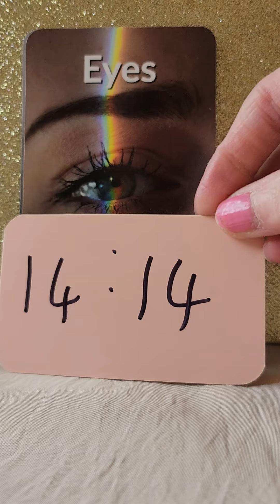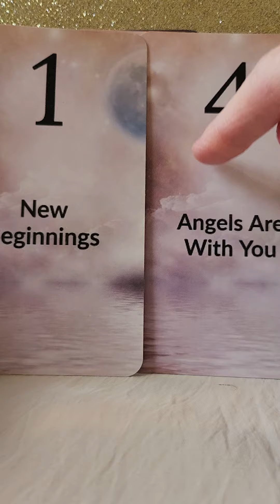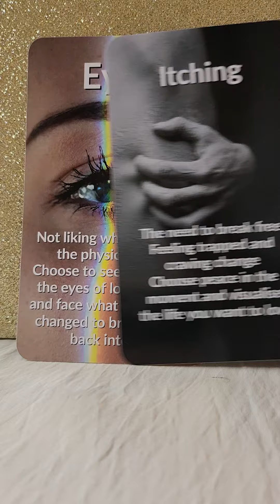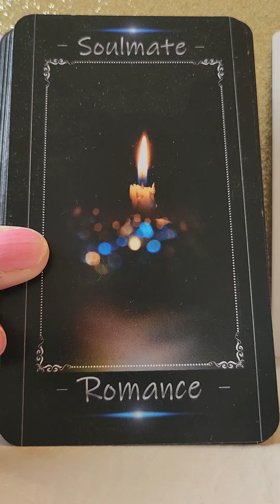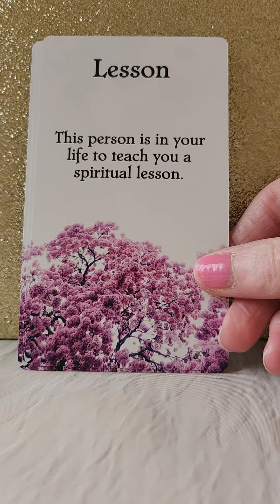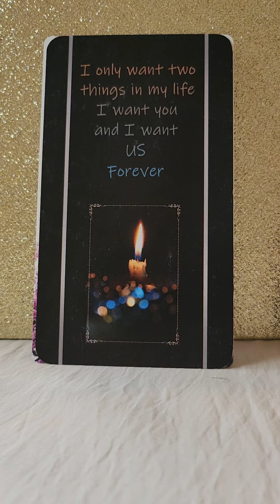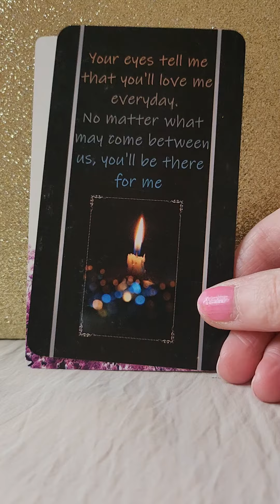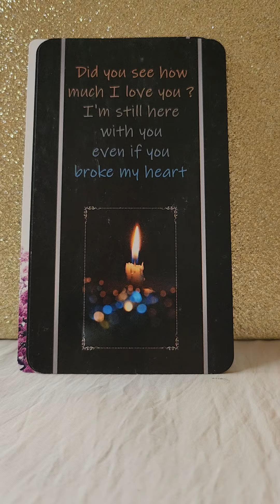Your Partnership Is Destiny 😍 Your Daily Love Reading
Twin Flames
Soul Mates
Soul Connections

💛 Angel Numbers Oracle 101 by Liz Harrison
💛 Soulmate Romance Cards
Book -
💛 Angel Numbers by Kyle Gray